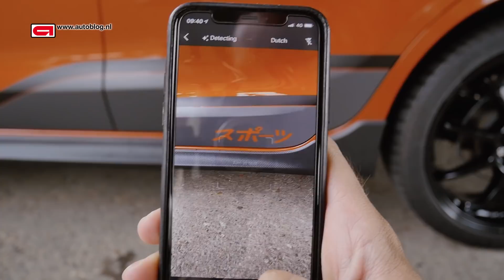Suzuki Swift Sport Hybrid rijtest - wat voegt de hybride toe?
Meer gewicht, minder pk’s. Wat heeft de Suzuki Swift Sport Hybrid wel te bieden? Normaal gesproken krijgen nieuwe modelvarianten allerlei verbeteringen én meer pk’s. De Suzuki Swift Sport Hybrid levert juist in als je hem vergelijkt met de Swift Sport die dit model vervangt. Dat zijn echter de zaken op papier. Wouter zocht uit hoe de Swift Sport Hybrid scoort in de praktijk.